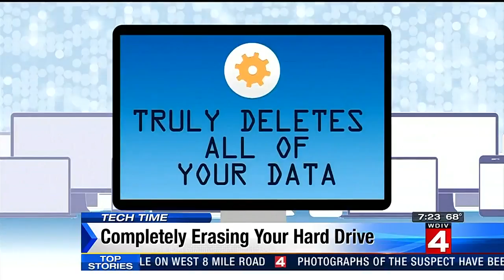Completely Erasing Your Hard Drive